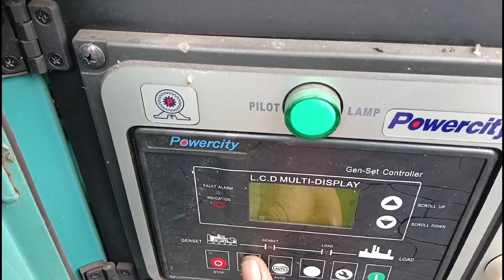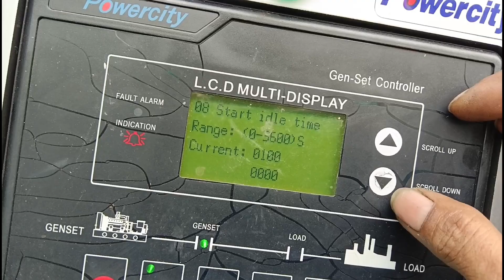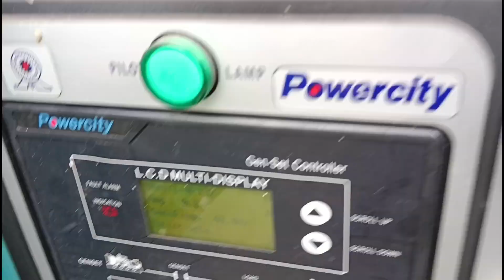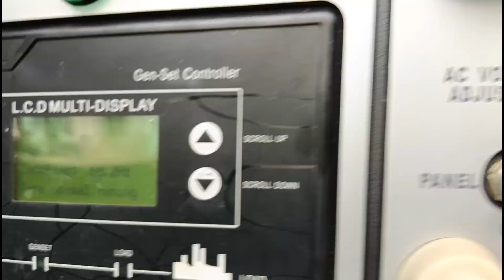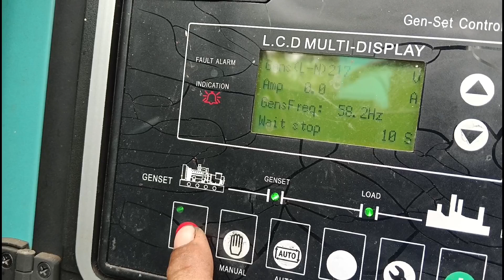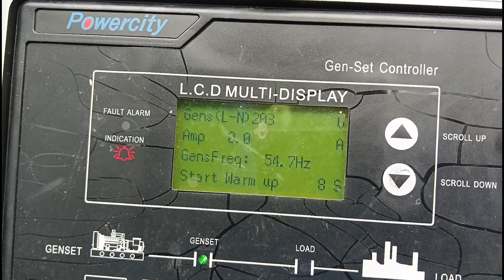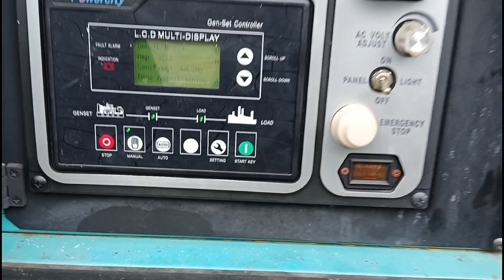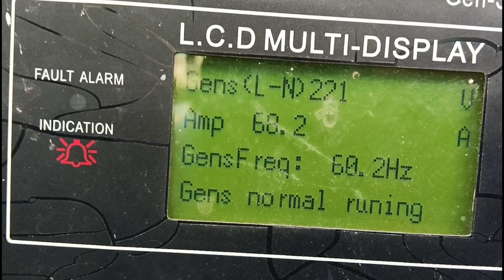GENSET RESTORATION ...this Genset was donate to AFP SULO AND BASILAN ISLAND